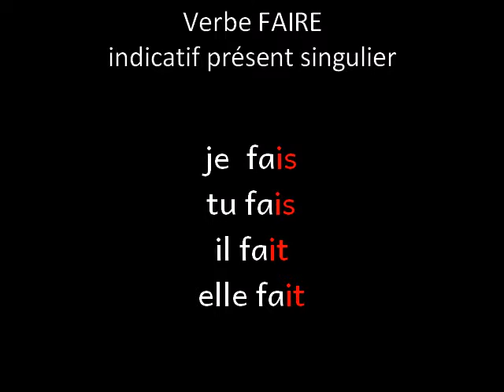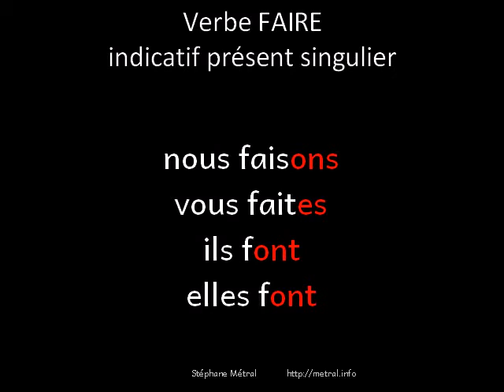L’indicatif présent du verbe faire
FLE - A1 _ faire indicatif présent